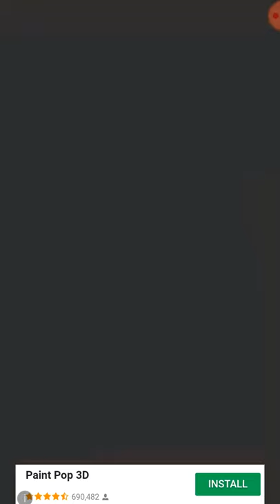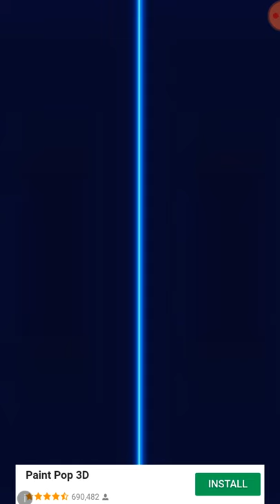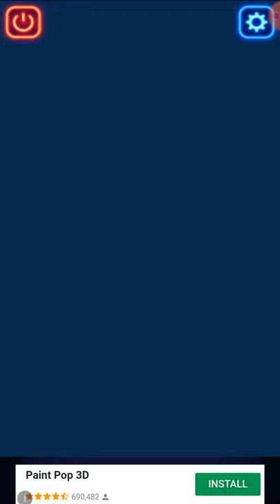انا لعبت 4 اماكن في لعبه. X. O